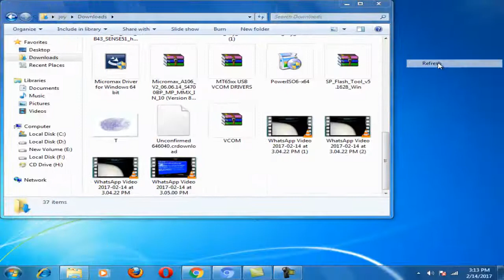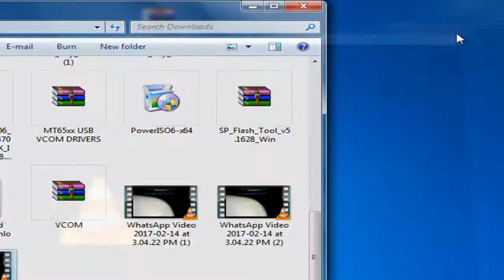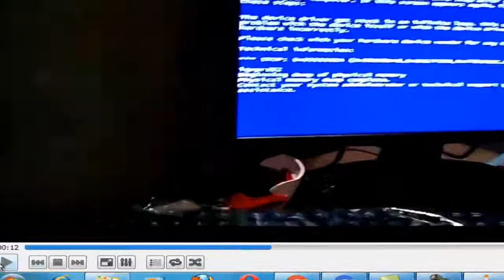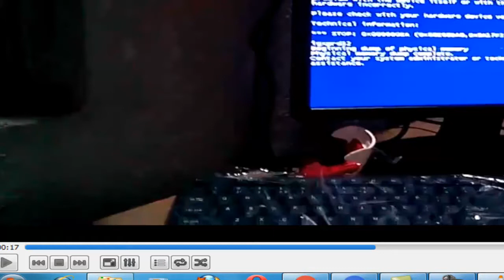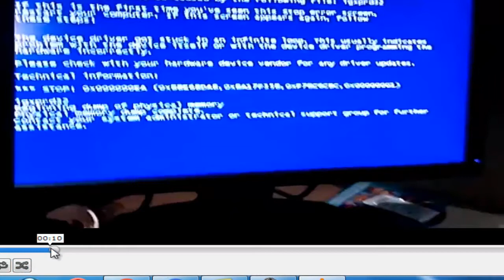how to repair computer ram problems || computer ram problem how to solve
computer ram problem how to solve
how to solve ram problem in computer . how to solve not display
how to repair computer ram problems